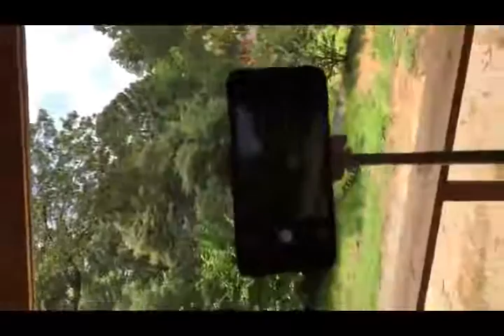Fan on a Selfie Stick, CestMall Portable Mini USB Handheld Fan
✅ Current Price & More Info (US)